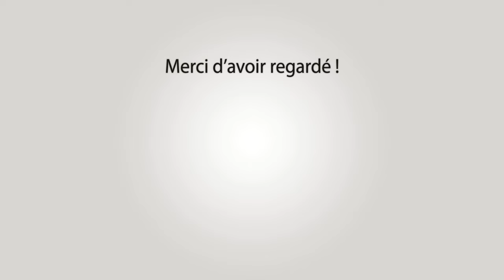BEAUCAIRE Bandido 23-07-2024 🌞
~► Outro : YLLiBzify